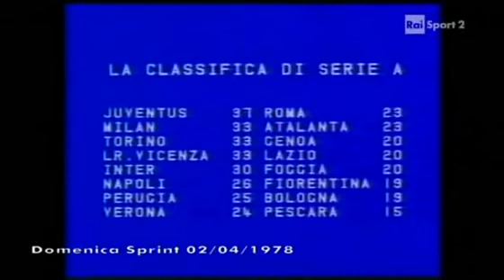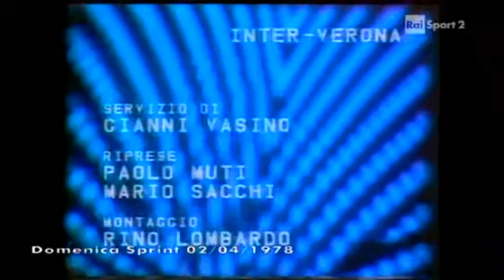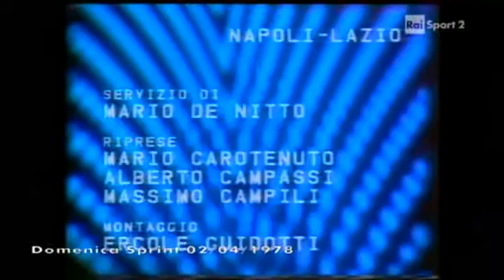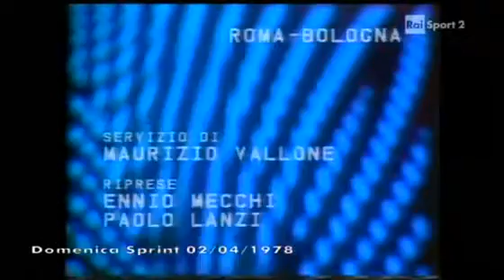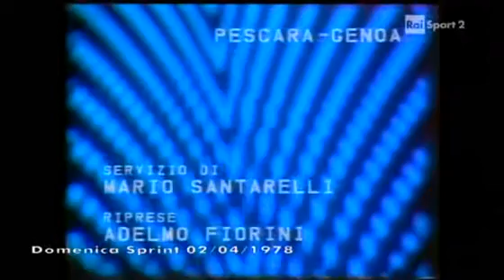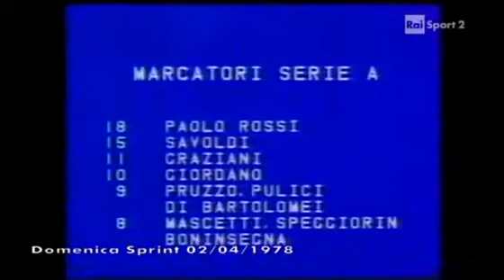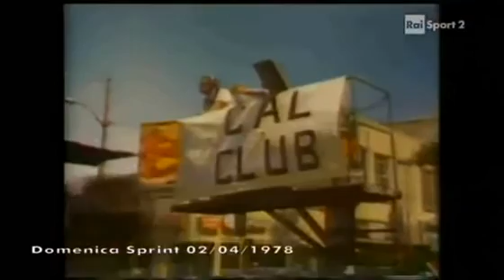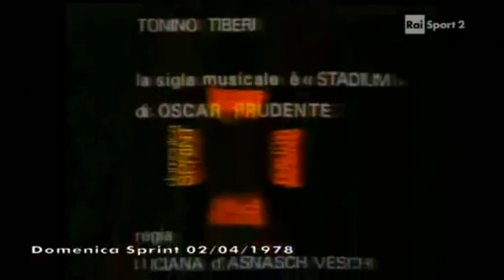Domenica Sprint 2 Aprile 1978